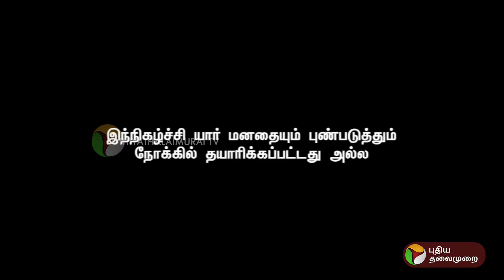கடந்த 8 மாதங்களாக தூக்கமில்லாத சீமான் ஏன்? | Kitchen Cabinet | PTT